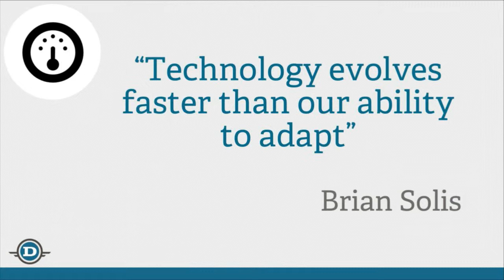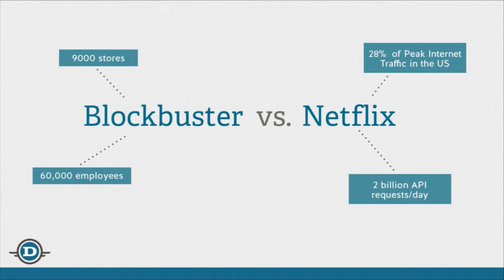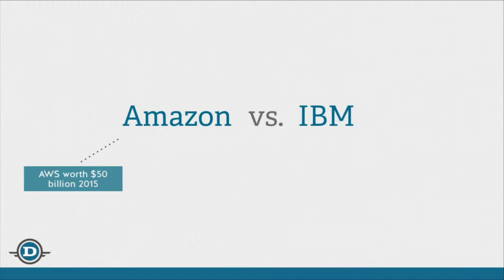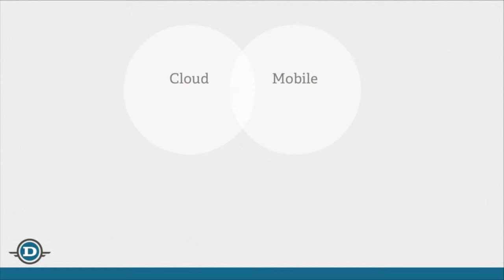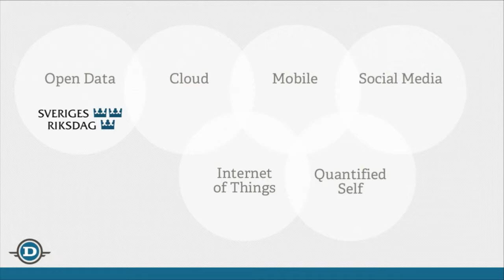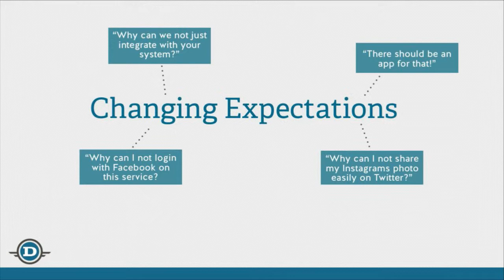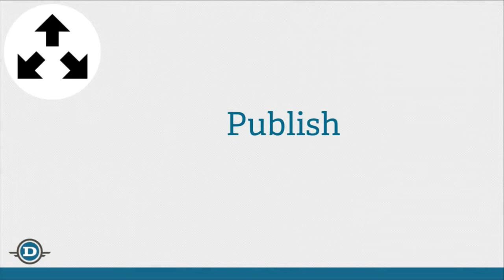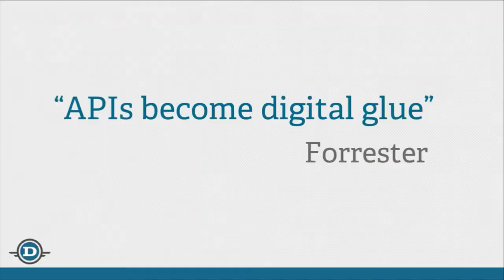IND13 - The Disruptive Impact of APIs: How APIs are shifting business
APIs are affecting businesses in most industries - entertainment, financial and travel are just a few. New fast moving players are using APIs to compete with old slower giants and, in doing so, they are disrupting the old world order. Let's take a look at some examples of this kind of disruption and talk about how you can be on the right side of these changes.

Andreas has worked with APIs and Open Data for the last 7 years. He is doing consulting in regards to API Strategy, API Technology and API Marketing at Dopter AB. His customers are Trafiklab.se (where he is working with Samtrafiken, SL, Trafikverket), Truecaller, Nobel Media (developing the official Nobel Price API) and many more. He also blogs about APIs at mashup.se and is a co-founder of the Nordic APIs series of conferences.

Stockholm, Sweden
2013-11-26